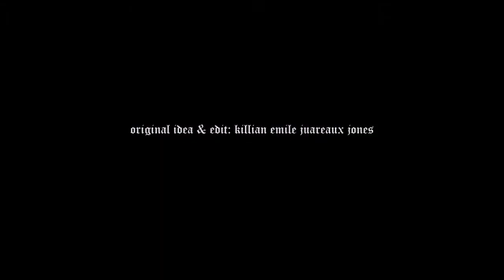Мира мало (Mira Malo) [The World Is Not Enough] - LOBODA | Fashion Film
Panthera: Metamorfosis del corazón
Fase 12: Corazón realista
12.3 Mira Malo: El mundo es insuficiente sin él
17/04/2020.  El único medio con el que sabía que estaba bien era Instagram, el que subiera fotos o historias me orientaba a que se encontraba bien.  Ese día, irónicamente, puso en su pie de foto lo siguiente: “Existe un infinito de inmensos espacios que ignoras y te ignoran. Somos nada en el pasado y nada en el presente. Nuestros problemas son tan pequeños y tontos, como nuestro propio lugar en el universo.” Me puso a qué pensar, me di cuenta de que mi vida era insuficiente, insuficiente sin él.